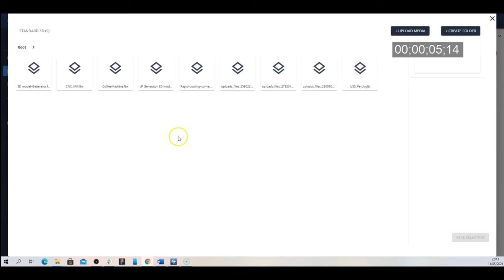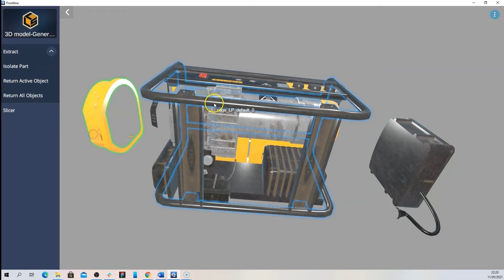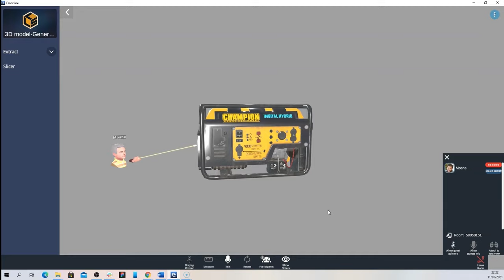Digital twin model in 1 minute with frontline.io Digital Twiner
Create basic, yet fully functional, digital twin models for CAD files, in few minutes.
frontline.io platform includes a Digital Twiner - a powerful tool that converts 3D CAD files into digital twin models in few clicks. see for yourself.